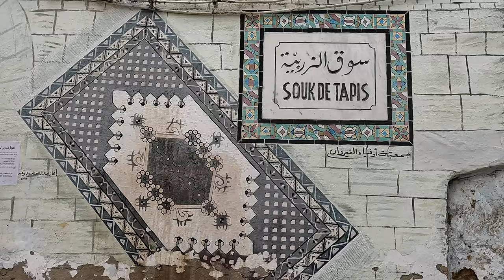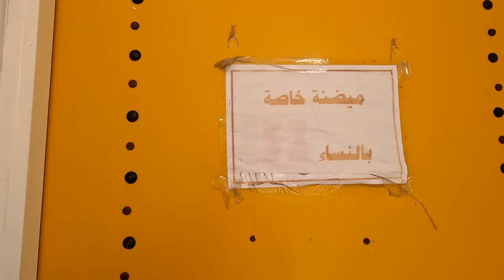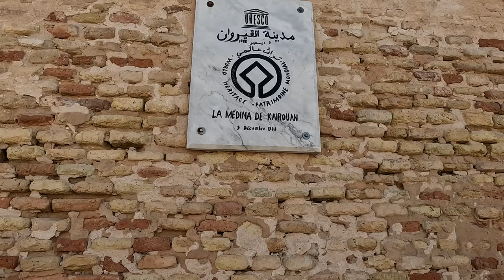THE 4TH HOLIEST CITY IN ISLAM 🇹🇳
Let's visit the fourth holiest city in Islam "Kairouan" to see the old medina of Kairouan, the Great Mosque of Kairouan, Bir Barrouta, mausoleems, the basins of Aghlabides and much more.

About Kairouan: (00:00)
Where to stay in Kairouan: (00:13)
Old Medina Kairouan: (00:28)
Bir Barrouta kairouan: (03:07)
Great Mosque of Kairouan: (03:40)
Dar Lalla Habiba Kairouan: (08:28)
Mosque of the Three doors: (08:50)
Traditions of Kairouan: (09:25)
Dar Allani: (10:12)
Zaouia Sidi Abid El Ghariani: (11:12)
Basins of Aghlabides Kairouan: (11:42)
Sidi Sahabi Kairouan: (13:12)
Kairouan terraces: (14:43)